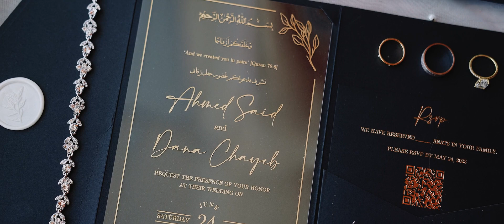Nashville Wedding Video - Westin Hotel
Dana and Ahmed got married in Nashville, TN at the Westin Hotel. To book your destination or Nashville wedding video, you can visit us